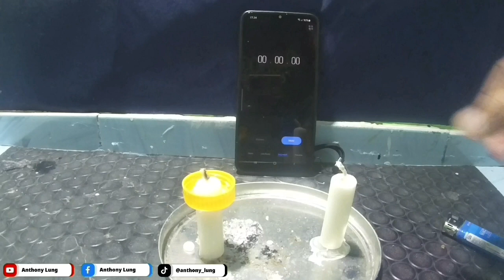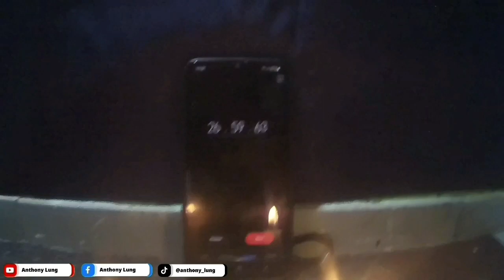TUTORIAL CARA BUAT LILIN SUPER AWET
CARA BUAT LILIN SUPER AWET